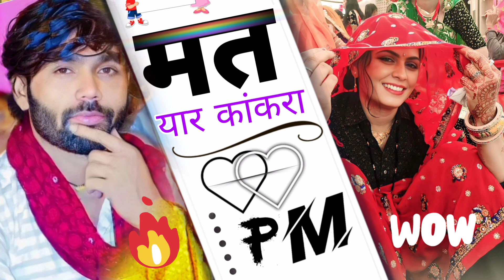SINGER MANRAJ DEEWANA । मनराज दिवाना जख्मी डीजे सोंग। Rajasthani brand new jakhmi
Manraj Deewana new
priyanka music rajawana song
sad song Manraj Deewana

love trending song lyrics in
uachata song Manraj